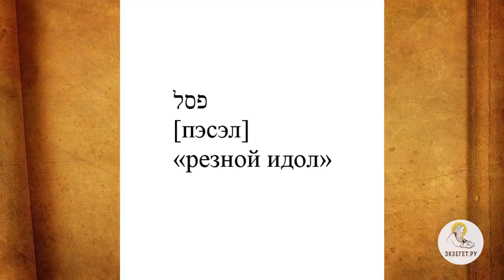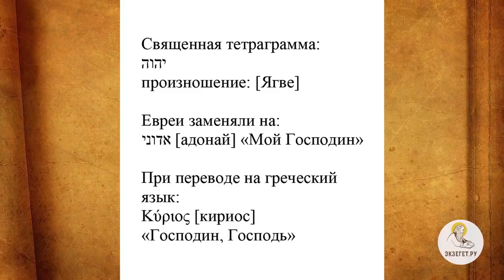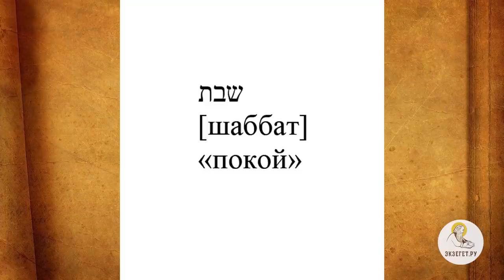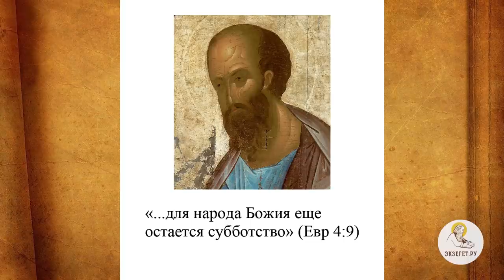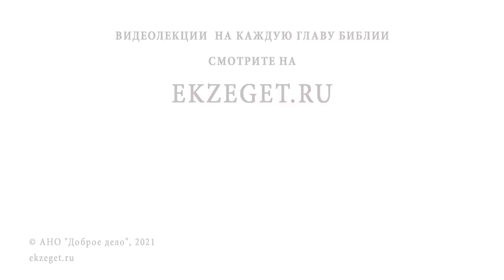ДЕСЯТЬ ЗАПОВЕДЕЙ. Часть #2/3. Заповеди о почитании Бога. Протоиерей Димитрий Юревич. Ветхий Завет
Продолжаем цикл лекций "10 заповедей". В сегодняшнем видео вместе с кандидатом богословия, заведующим кафедрой библеистики Санкт-Петербургской духовной академии, членом Межсоборного присутствия Русской Православной Церкви Протоиереем Димитрием Юревичем говорим о 10-ти заповедях в историческом контексте и заповедях почитания Бога и касаемся следующих тем:

🔸 О 10-ти заповедях в историческом контексте
🔸 О заповедях с 1-ой по 4-ой, заповедях почитания Бога
🔸 О традиции в европейских переводах об Имени Бога
🔸 О личном имени Бога в Ветхом Завете
🔸 О том, что Бог называет народу Израиля Свое Имя
🔸 Об имени Бога "Ягве"
🔸 О запрете поклоняться другим богам
🔸 О смысле первой заповеди
🔸 О второй заповеди, запрете создавать кумиров
🔸 О смысле заповеди во времена Ветхого Завета
🔸 О попытках колдовства с идолами
🔸 О том, почему в заповеди говорится что наказываются дети за грехи родителей
🔸 О том, что для выбравших Бога, правильный образ жизни, уготована милость до 1000 родов
🔸 О почитании икон и Креста в Церкви
🔸 О 3-ей заповеди и что она запрещает
🔸 О практическом значении этой заповеди
🔸 О том, что евреи в межзаветный период перестали использовать Имя Бога
🔸 О замене Имени Бога на Адонай
🔸 О стараниях иудеев заменять понятие Бога на другие понятия
🔸 О выражении Царство Небесное
🔸 О примерах замен в Священном Писании
🔸 О четвертой заповеди
🔸 О смысле слова "отдых" в заповеди
🔸 О важнейшем социальном аспекте
🔸 О двух аспектах этой заповеди
🔸 О специфическом переосмыслении заповеди в межзаветный период
🔸 О секте терапевтов
🔸 О буквальном отношении к заповеди
🔸 О примере в первой книге Маккавейской
🔸 О примере уничтожения Иерусалима по причине мбуквального соблюдения заповеди
🔸 О "субботнем пути"
🔸 О давлении формы над содержанием
🔸 О субботстве
🔸 О позиции адвентистов по поводу соблюдения субботы
🔸 О ежедневном освящении для христианина
🔸 О субботстве в Православии